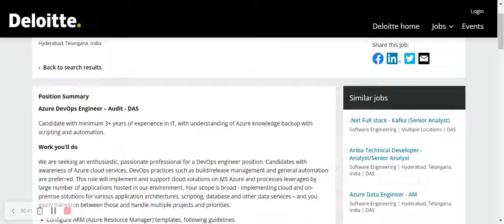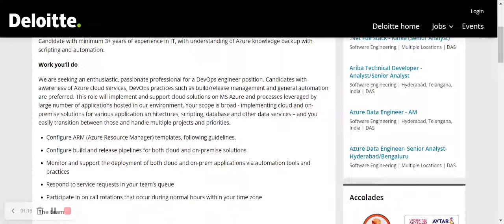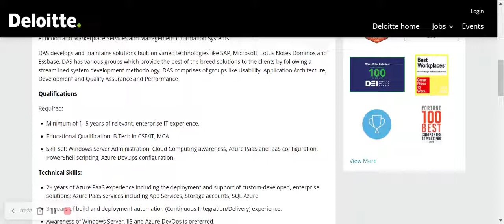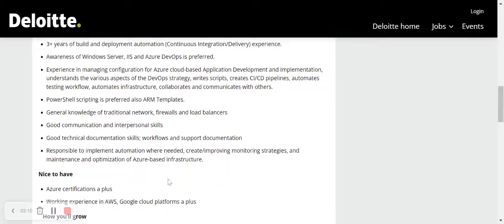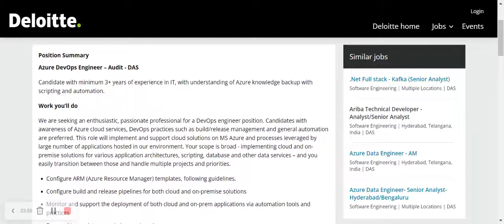Deloitte Hiring | Jobs for experienced | Azure DevOps Analyst | Tamil | off campus drive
jobs freshers
fresher hiring
freshers hiring
Hiring freshers
STEP internship
product company
full time job
2023 Batch Hiring
2023 Hiring
Off campus job 2023
2023 Batch Jobs
summer internship
off campus
freshers hiring
Hiring freshers
STEP internship
product company